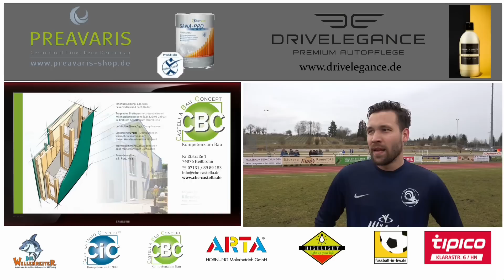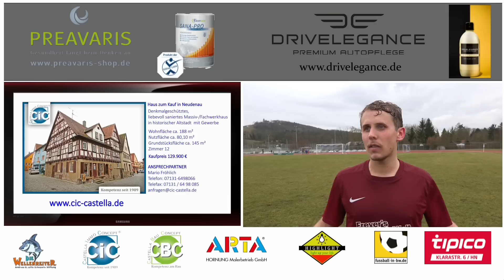11.03.2018 SV Leingarten vs SV Schluchtern